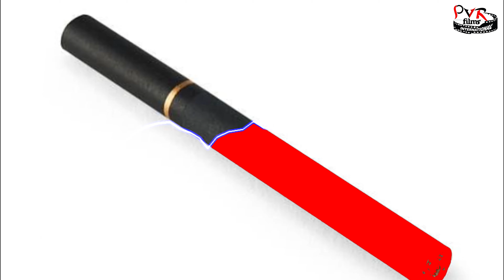JONTYMONTYAneGOLMAL shortvideo shortmovies new virelshortvideo jontygaming comedy monty funny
Producation House  - PVR FILMS INTERNATIONAL
Producer                    - PARAKRAMSINH GOHIL,VIJAYSINH GOHIL
Artist                          - PARAKRAMSINH GOHIL,SURYARAJSINH GOHIL
                                      VIJAYSINH GOHIL,DIVYESH PRAJAPATI
Writer And Director - DIVYESH PRAJAPATI
Creative Director     - VIJAYSINH GOHIL
Post Production      - Ranbanka/Malvika Video Lab
Editor                        - VIJAYSINH GOHIL